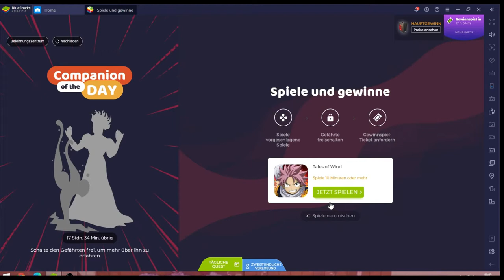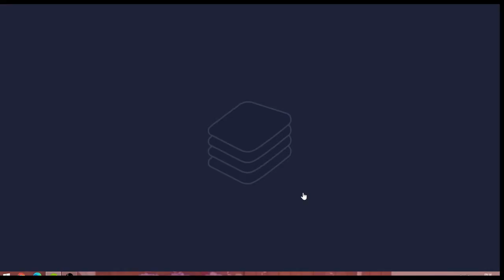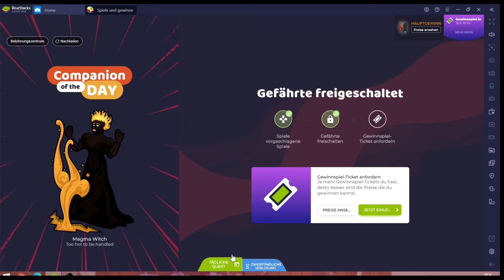ToW #02.08 JndT [XL] (BlueStacks)